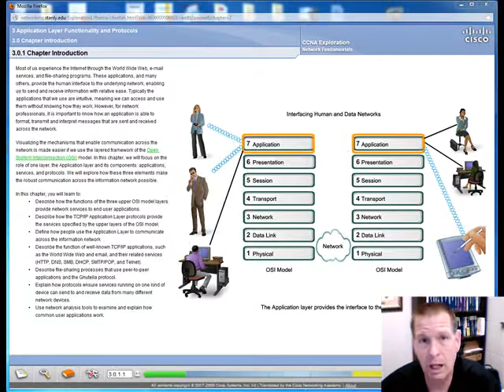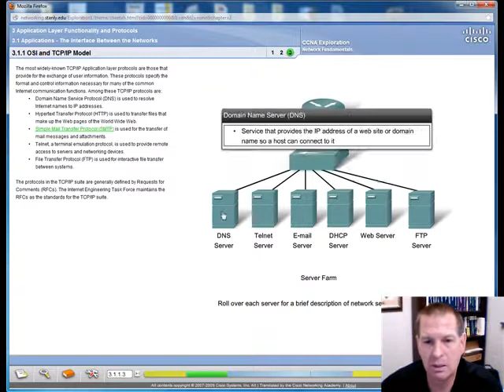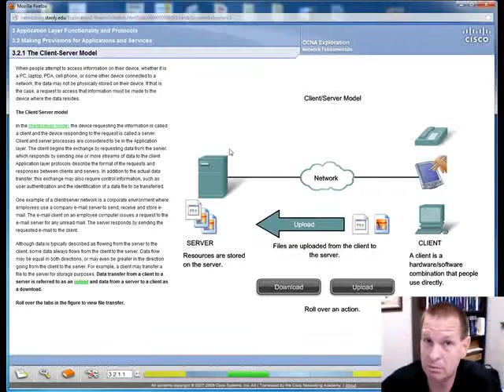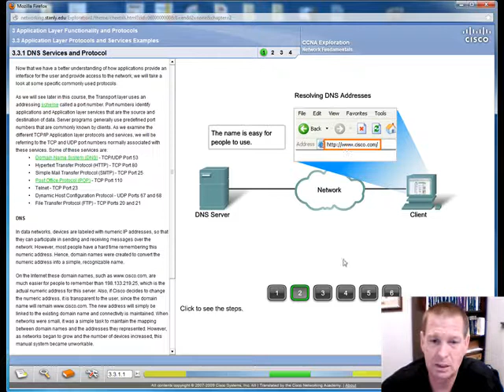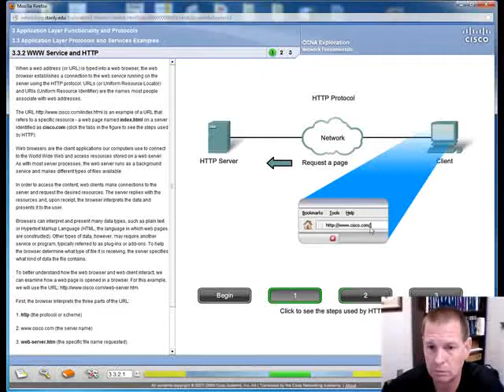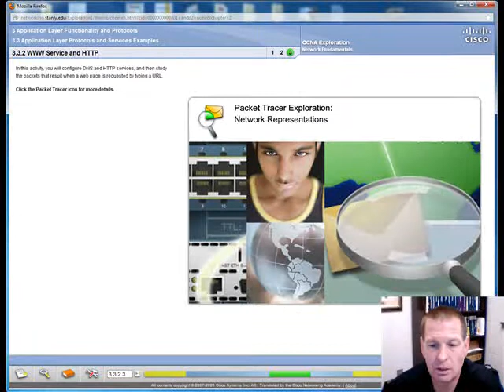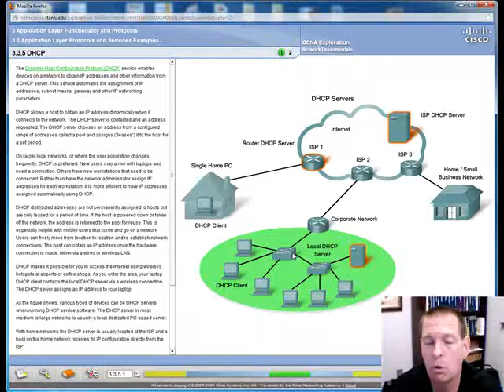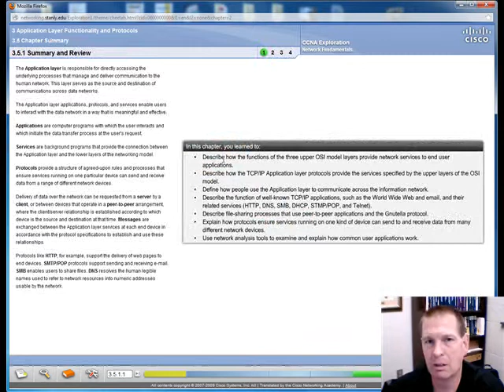Exploration I Chapter 3 Lecture